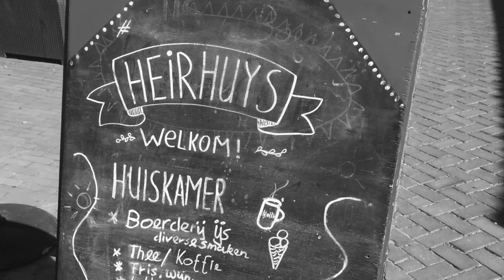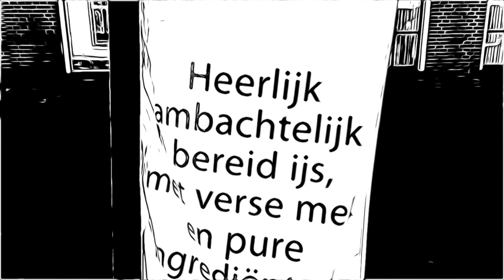Sweet Jenny Jones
Melodeon.net theme of the month, tune of the Wyper brothers no 10
with video of a bumping space/ A living room shop "het Heirhuys" and  B&B/  een ontmoetingsruimte: de huiskamerwinkel "het Heirhuys" waar ook een B&B is gevestigd.